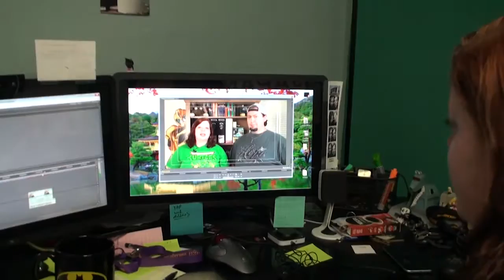Bad Dubbing - What to do when you aren't who you want to be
How many times have you been watching a movie and the sound effects seemed to be a bit late... or the voice didn't seem to match the person speaking... that film probably feel victim to Bad Dubbing. Sometimes we fall into the trap of bad dubbing too. How does that happen? How to do we stop it? Watch this video and let's talk it out.

Jump to rules about our Geek Devotions Geekdom contest here 7:03

Don't forget to check out our friends at Excalibur Comics, Cards, and Games.

Original Song: Smile by Lebrano